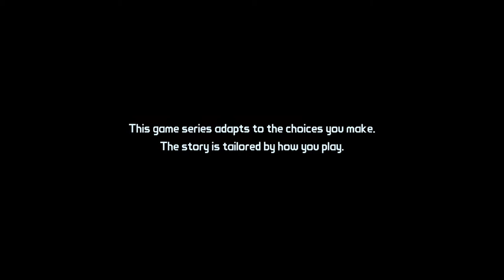Part 1 | Let's Play Tales from the Borderlands | Episode 1: Zer0 Sum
Let's Play Tales from the Borderlands on PS4 at 1080P!  This is part 1 of Episode 1: Zer0 Sum

1 video uploaded daily

All commentary is live during the let's play gameplay.

Platform -- PS4

Tales from the Borderlands is an episodic graphic adventure video game based on the Borderlands series, released in November 2014 for Microsoft Windows, OS X, PlayStation 3, PlayStation 4, Xbox One, Xbox 360 and PlayStation Vita, with planned ports to mobile platforms. The game follows the episodic format that Telltale used for its titles The Walking Dead and The Wolf Among Us, where player choices and actions have significant effects on later story elements. In addition, the game includes some of the gunplay the Borderlands series is known for.